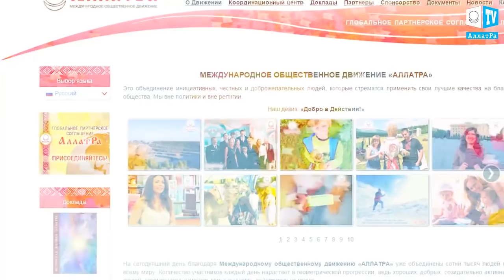Снежный шторм Канада. Что произошло на нашей Планете #22 декабря 2017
Снежный шторм Канада. Что произошло на нашей Планете

На канадскую провинцию Британская Колумбия обрушился снежный шторм. 75 тысяч человек остались без электричества.
Больше всего из-за непогоды пострадал остров Ванкувер, Галф и некоторые части региона Лоуэр-Мейнленд.
На данный момент аварийные службы приступили к восстановительным работам, 45 тысячам потребителей вернули подачу электричества, 32 тысячи пока по-прежнему остаются без света.
По данным Национального метеобюро на острове Ванкувер за сутки может выпасть до 25 сантиметров снега. По состоянию на 20 декабря 2017 года, из-за сильного снегопада некоторые автомагистрали перекрыты для движения. Во многих школах отменили занятия.
Глобальные климатические изменения уже влияют на здоровье, условия проживания и жизнеобеспечение людей на всех континентах Земли. Наблюдаемое увеличение роста динамики глобальных природных катаклизмов указывает на то, что уже в ближайшие десятилетия они приведут к катастрофическим последствиям мирового масштаба для цивилизации в целом, невиданным за всю историю человечества жертвам и разрушениям.

1 Гора Фэнхуан в городе Чжухай провинции Гуандун. Китай
2 И снова град прошел в Аргентине, теперь в городе Сан-Рафаэль. 20.12.17
3 Метеорит в США. 18.12.17
4 Снегопад в Британской Колумбии
5 Смог в Пакистане
6 танец молний. Местоположение и дата неизвестны
7 Волшебные кадры. Тень от вулкана Рейнир в США
8 Водопад Хукоу обледенел в округе Ицзюнь провинции Шэньси. Китай

Что бы вы могли делать по-другому, зная, что никто вас не осудит?

1 На филиппинский остров Минданао новый тропический шторм Винта (Тембин)
2 Сход оползня в Вилла Санта-Люсия Чили  18.12.17
3 Наводнение в Макассар. Индонезия
4 В Кампунге Суннанге. Малайзия
5 В Новосибирске выпал черный снег. Россия
6 Град в штате Колорадо. США
8 Захватывающий дух вид горы Эмей, зимняя сказочная страна на юго-западе Китая

Нещадное уничтожение природных ресурсов, загрязнение окружающей среды.
Отчего люди ведут себя именно так?